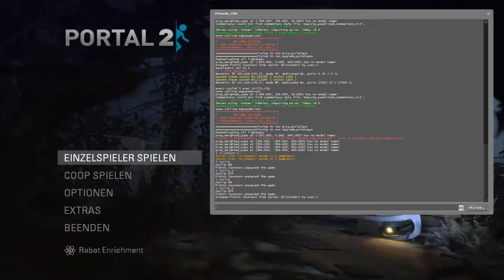LP PCM Nr. 2: -Panelized-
Lets Play Portal Custom Maps Nr. 2 Panelized!
Die erste Singleplayer Custom Map für Portal 2, die ich letsplaye. Die Map Panelized von SiaCreations macht ihrem Namen alle Ehre und ich habe daran hart zu beissen...

Da ich die Map nicht lösen konnte, bitte ich inständig um Kommentare und hilfreiche Hinweise, sodass ich die Map nocheinmal spielen und dann hoffentlich beenden kann. Für alle, die selbst Portal 2 haben, ist hier der Link zum thinkingwithportals.com - Forum. Ladet euch das Level runter, spielt es durch und gebt mir dann gute Tipps, damit ich das auch noch schaffe :D